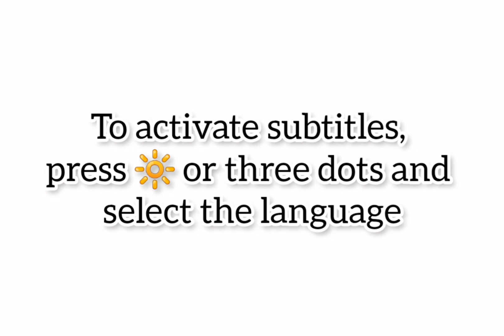Nouvelle Lamborghini Revuelto Hybrid 2024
Essai Lamborghini Revuelto Hybrid 2024
Test Drive Lamborghini Revuelto Hybrid 2024 Fiche Technique Lamborghini Revuelto Hybrid 2024. Review Lamborghini Revuelto Hybrid 2024. Prix Lamborghini Revuelto Hybrid 2024  Intérieur Lamborghini Revuelto Hybrid 2024 V12, Technologie Lamborghini Revuelto Hybrid 2024. Lamborghini Revuelto 2024 Carwow | Sound Lamborghini Revuelto Hybrid 2024 - Top Speed 2024 Lamborghini Revuelto / Accélération Lamborghini Revuelto Hybrid 2024.

FICHE TECHNIQUE LAMBORGHINI REVUELTO :

Lamborghini a présenté son nouveau modèle, le Lamborghini Revuelto 2024, et c'est une bête d'ingénierie qui combine un moteur V12 de 6.5 litres de 813 ch avec trois moteurs électriques pour un total de 1,015 XNUMX ch. Cette supercar est Le premier hybride rechargeable de Lamborghini et c'est le début d'une gamme entièrement électrique pour la marque italienne. La Lamborghini Revuelto ne vous décevra pas en termes de vitesse, de performances et de maniabilité. Avec une vitesse de pointe de plus de 350 km/h (218 mph), le coupé peut accélérer de zéro à 100 km/h (zéro à 62 mph) en 2,5 secondes, soit 0,3 seconde plus vite que son prédécesseur, le Fan. Mais ce qui surprend vraiment, c'est le niveau de puissance que le groupe motopropulseur est capable de fournir : 1,015 1,001 cv (3,8 10 ch). Les trois moteurs électriques sont alimentés par une batterie de 6,2 kWh logée dans le tunnel central de la voiture, qui devrait alimenter la Revuelto 2024 jusqu'à XNUMX km, ou XNUMX miles, d'autonomie tout électrique.Type de voiture supercar Type de moteur hybride rechargeable puissance combinée 1,015 ch (1,001 ch) Moteur à combustion 12L V6.5 Puissance du moteur à combustion 813 ch Moteurs électriques 3. Capacité de la batterie 3,8 kWh autonomie électrique 10 km (6,2 milles) Tractionsur les quatre roues Accélération 0-100km/h 2,5 secondes. Vitesse maximale Plus de 350 km/h (218 mph) prix Environ 500,000 €.